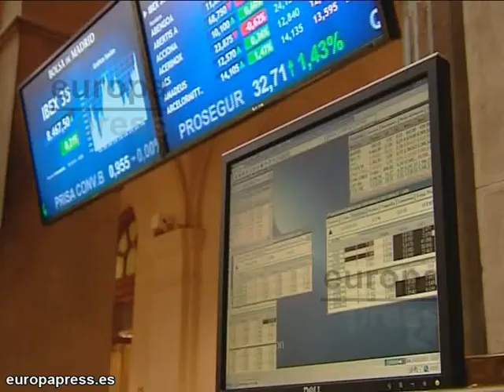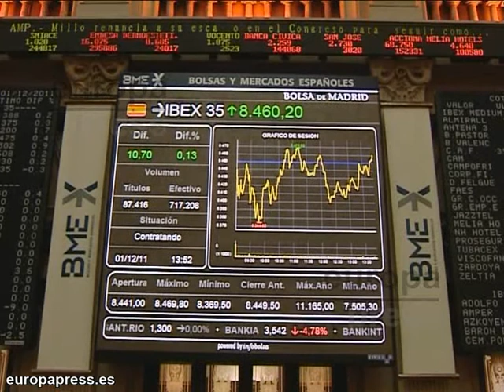El Ibex se decanta por el rojo a media sesión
El Ibex 35 retrocedía un 0,39% a media sesión después de que el Tesoro colocara bonos y obligaciones a nuevos intereses récord, si bien se aferraba a los 8.400 puntos. La prima de riesgo española se relajaba ligeramente por encima de los 370 puntos básicos.